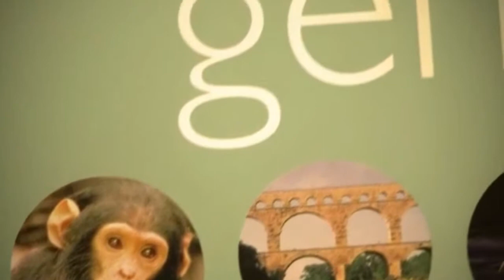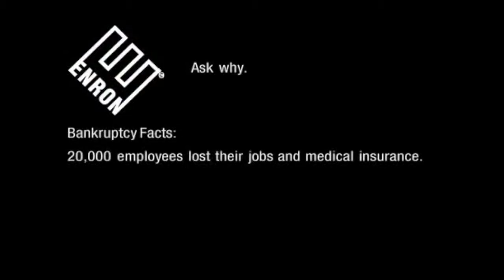Mijn film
IBC TRAINING TRAILER ENRON